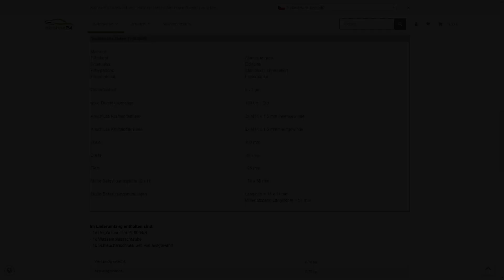Delphi fuel pre-filter for diesel | Terracan project #13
The installation of an additional Delphi fuel pre-filter is a great way to improve the longevity and effectiveness of your Hyundai Terracan's fuel system. By utilizing a double filtration system, you can help protect your engine from contaminants and extend the life of your fuel components. This is particularly important for common-rail systems, which can be sensitive to fuel quality issues.

The installation process involves creating a filter holder and replacing all fuel hoses with new ones. This can be a somewhat involved process, but the benefits of improved filtration are well worth the effort. With the additional pre-filter in place, you can rest assured that your engine is receiving clean fuel, even in areas where diesel quality may be poor.

One of the key advantages of this type of setup is the easy and inexpensive replacement of the filter insert. This can be particularly beneficial in developing countries, where diesel quality can vary widely and may contain higher levels of contaminants. By regularly replacing the filter insert, you can help ensure that your engine is running at its best and avoid costly repairs down the line.

Overall, the installation of an additional Delphi fuel pre-filter is a smart investment for any Hyundai Terracan owner. By improving filtration and protecting your engine from harmful contaminants, you can enjoy improved performance, increased longevity, and greater peace of mind on the road.

Part numbers:
Delphi Fine Filter Set PI-9004/B
Delphi HDF296